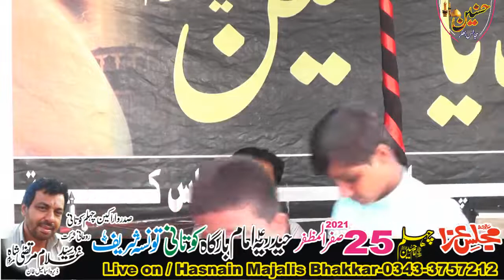Zakir Mufti Akhtar Abbas Majlis Aza 25 Safar 2021 Basti Kotani Taoun Sahareef